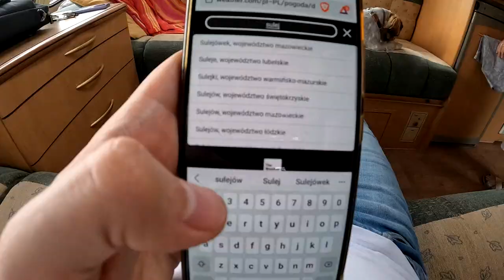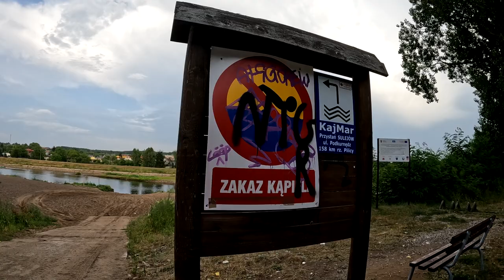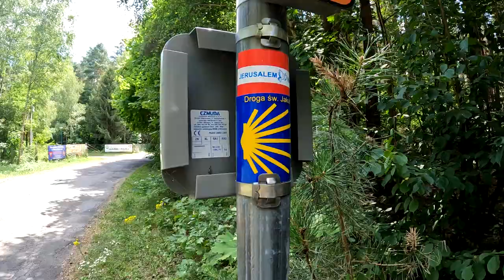24H NAD RZEKĄ PILICĄ NA DZIKO I ROBIMY WEGETARIAŃSKIE TORTILLE VLOG#76